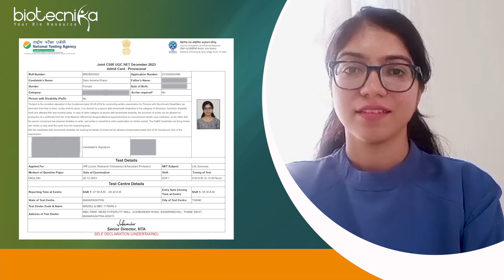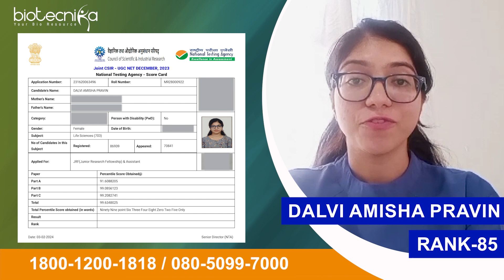Meet CSIR NET Topper AIR 85 Amisha Dalvi - Persistence, Revision & Biotecnika Helped Her Crack NET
Congratulations, Amisha! Your achievements are truly remarkable, and here at Biotecnika, we couldn't be prouder of your success. Your dedication and hard work are an inspiration to us all. As you continue on your journey towards your career goals, know that you have our unwavering support every step of the way. Wishing you all the best as you reach for the stars and fulfill your dreams.

In this insightful video, join us as we delve into the journey of Amisha Dalvi, who secured AIR 85 in the CSIR NET JRF exam with a remarkable percentile of 99.6 and a raw score of 121.32. Amisha attributes her success to three vital elements: persistence, revision, and the invaluable support she received from Biotecnika.

Throughout her six-month preparation period, Amisha found Biotecnika's support to be indispensable. She credits the institution for providing crucial guidance and resources that significantly contributed to her achievement.

In her own words, Amisha shares how persistence played a pivotal role in her success. She emphasizes the importance of unwavering determination and consistent effort, urging aspiring candidates never to lose sight of their goals.

Additionally, she highlights the significance of thorough revision, stressing the need to revisit topics multiple times for better understanding and retention. Amisha also encourages viewers to utilize previous year question papers as a valuable study resource, emphasizing their effectiveness in exam preparation.

Join us as Amisha shares her insights, success strategies, and gratitude towards her mentors, offering invaluable advice to aspirants aiming to crack the CSIR NET exam. If she can do it, so can you!

Don't miss out on this enlightening discussion filled with tips and inspiration. Watch now and embark on your journey towards CSIR NET success!

If She Can, Why Can't You?

Enroll in BioTecNika's Lakshya Batch 👨🏻‍💻

🤑 6 Months coaching = 7200/- Only

💰12 Months Coaching = 9100/- Only + 3 FREE Internships